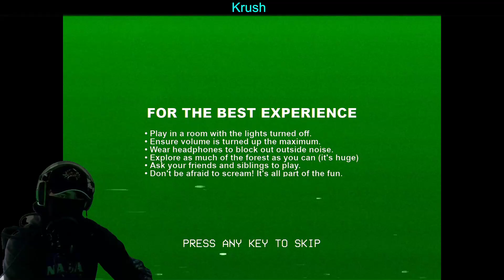I finally played Don't Scream w/ Webcam!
Interesting game, hope it comes out with updates!

I do not down the music in this video.